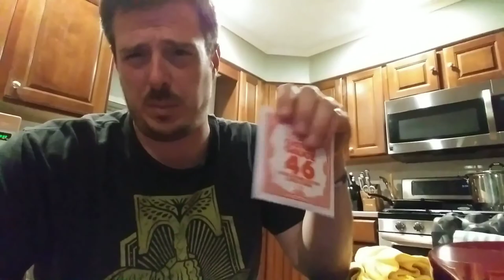String with Sleeve Episode 1 (part 3) How to restring an electric guitar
Track: Ethan Meixsell - Thor's Hammer [Rock]